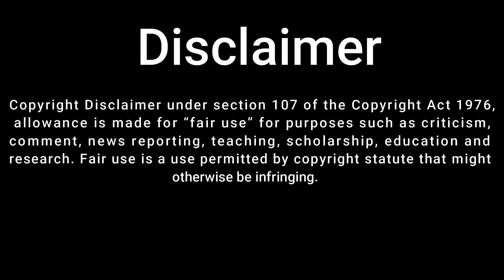Appetite | ਭੁੱਖ ਨਾ ਲੱਗਣ ਦੀ ਸਮੱਸਿਆ ਇਨ੍ਹਾਂ ਘਰੇਲੂ ਨੁਸਖਿਆਂ ਨਾਲ ਕਰੋ ਹੱਲ, ਸਿਹਤ ਵੀ ਹੋਵੇਗੀ ਚੰਗੀ